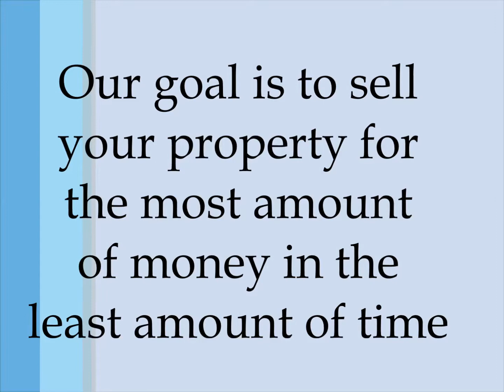Sampling of homes sold by Bob Peralta